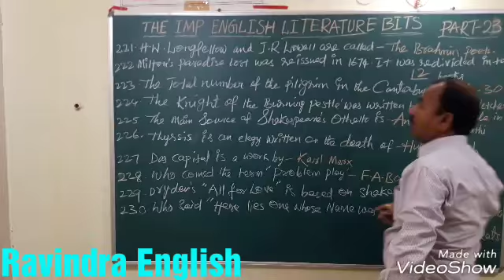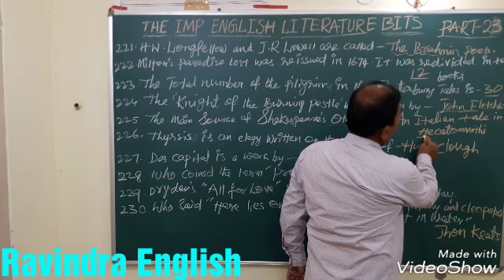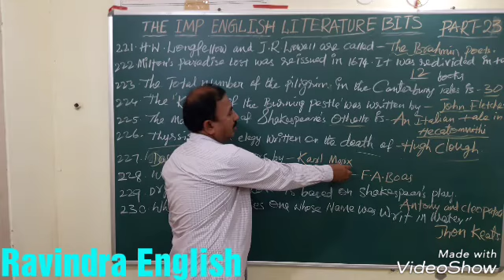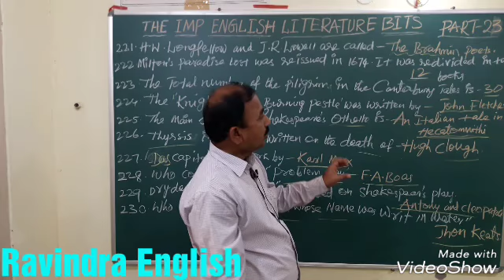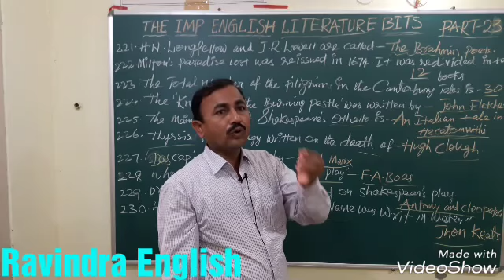The Imp English Literature bits FOR NET,SET,JL,DL,TGT,PGT,DSC (221 TO 230)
I have explained about the imp English literature bits for Net,set,JL,DL,TGT,PGT(221TO 230)